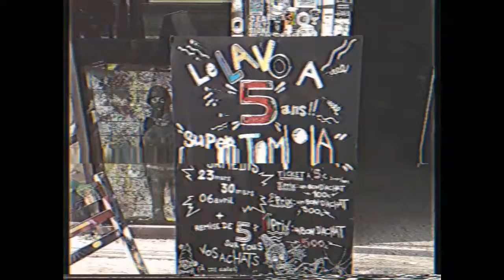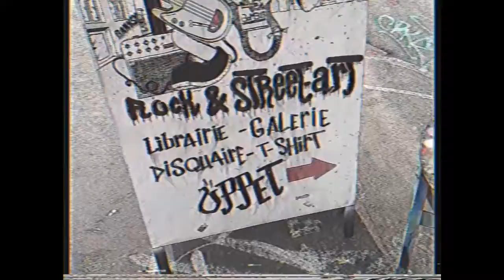LE LAVO//MATIK Paris Graffiti 23.3.2019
Saturday at LE LAVO//MATIK Paris

Filmed by Z with VHS Cam app